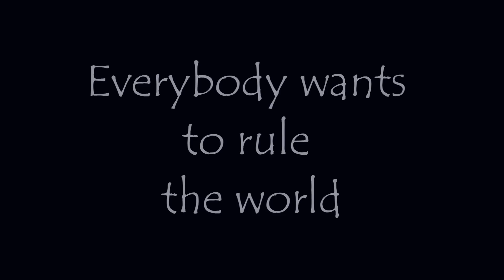(OLD) Everybody wants to rule the world .:amv/pmv/idk:. THX FOR 50K+ (DESC PLS)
THIS ISN’T A NEW STYLE, IT WAS DONE ABOUT 2 MONTHS AGO
... sorry for this shit

\\\This video may not be available on some devices.|
Это видео может быть недоступно на некоторых устройствах.///

50K? SERIOUSLY?!
*sounds of opening champagne*

EDIT: For some time I could not understand why some people write in the comments about Sweeney Todd. Two months out of my head weathered that I purposely left at the end of the video reference to this film. I'm surprised someone noticed that. Love such references in games and films. (another reference was at the beginning of the Insane meme - pose as on the poster to game Cry of Fear. It seems that no one noticed it ;-;)

This rubbish I did about two months ago, but did not want to upload, and the pieces of Lamia's story shown here were in question.
(For the time being, briefly, purely to explain what is happening here)
In the life of Lamia there was a small bright band that allowed her to recover after long wanderings in a sea of human contempt. At the same time, she begins to develop an artificial shadow. THEY tried to stop her, tried to take over on their side, took away those who were dear. With the beginning of yet another new black band, she finally withdraws into herself, and, recalling her beginning, again takes up the scalpel and continues to explore the influence of artificial shadow on organisms, while dreaming to meet their main opponent face to face.
эту дрянь я сделал около двух месяцев назад, но не хотел выкладывать, да и показанные тут куски истории Ламии были под вопросом.
(Пока кратко, чисто для объяснения происходящего тут)
В жизни Ламии была небольшая светлая полоса, которая позволила ей прийти в себя после долгих скитаний в море людского презрения. В это же время она начинает разработку искусственной тени. ОНИ, пытались остановить ее, пытались перенять на свою сторону, забрали тех, кто был дорог. С началом еще одной новой черной полосы она окончательно уходит в себя, и, вспоминая свое начало, вновь берется за скальпель и продолжает исследовать влияние искусственной тени на организмы, при этом мечтая встретиться со своим главным противником лицом к лицу.

Programs used
SAI 2 + Krita (just testing) to drawing
Sony Vegas 15 to edit
Tablet - Wacom Intuos creative comic

Song: LORDE - Everybody Wants To Rule The World